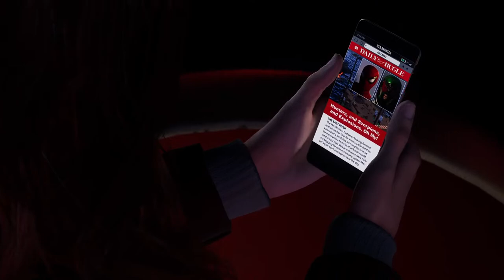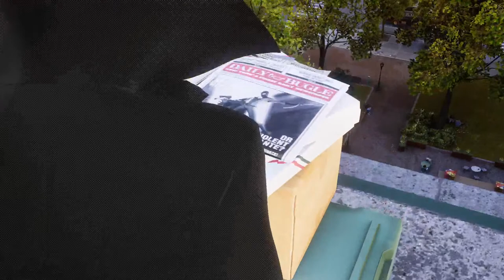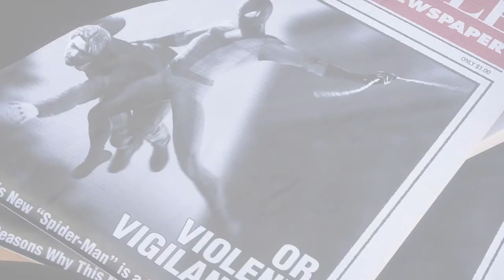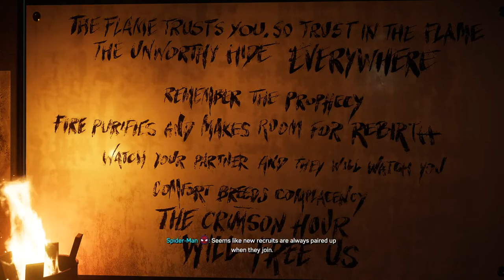Spooderman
I love Yoanna